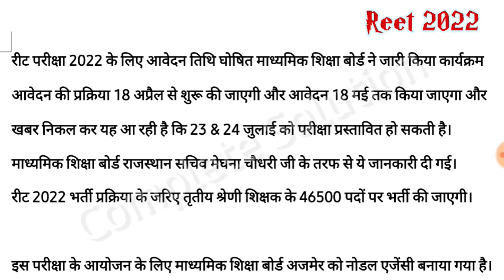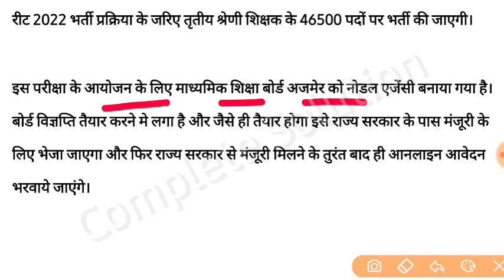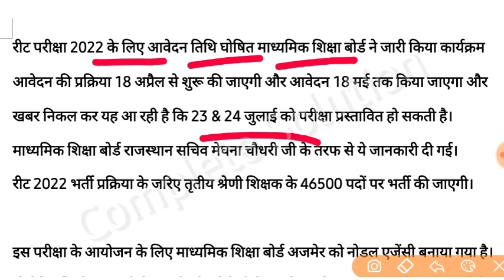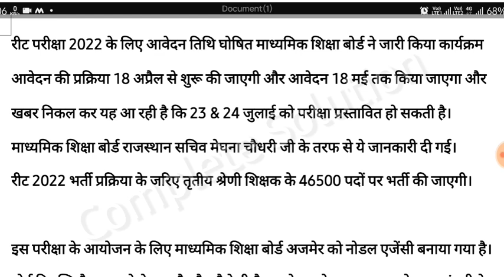Reet 2022 विज्ञप्ति जारी | REET 2022 exam date | Reet level 1 Cutoff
Reet आवेदन की तिथि घोषित & reet 2022 notification
Reet 2022 exam and reet 2022 form filling process
रीट फाईनल कटऑफ
Reet level 1 Cutoff भी बताया है
Reet 2022 जारी आवेदन 18 अप्रैल से होगा
Reet level 1 दो गुणा लीस्ट जारी
रीट लेवेल 1 दोगुना लीस्ट जारी
Reet level 1 1 guna cut off kitna jayega
Reet level 1 Candidates who are future Teacher waiting for their reet exam result and final cut off
रीट दोगुना कटऑफ और दस्तावेज सत्यापन अभ्यर्थियों का होगा
Document verification in home district
Reet level 1 15500 post and 31000 candidates
Reet level 1 Cutoff कब आएगा
Reet level 1 Final Cutoff कब आएगा लोग जानना चाहते हैं।
रीट अभ्यर्थियों को अब बहुत ही जल्द कटऑफ और Joining मिलेगा